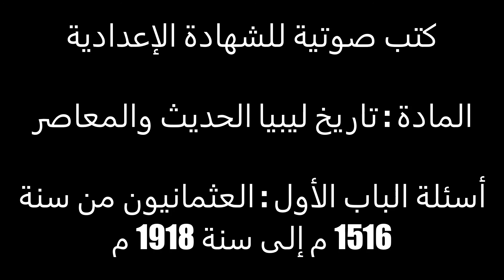أسئلة الباب الأول العثمانيون من سنة 1516 م إلى سنة 1918 م